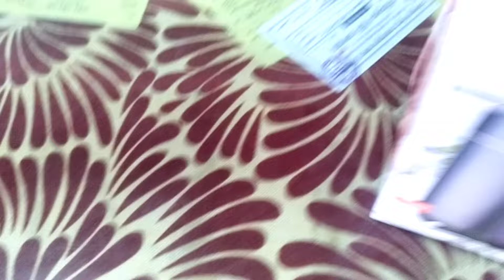New Designs Electric Hot Case | Casserole 🔥 Wholesale price Electric Hot Case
your keyword -

casserole recipes
potato casserole
insulated casserole
hot pot
stainless steel casserole
Hot case price
Hot case wholesale market
crockery wholesale market
easy casseroles
easy casserole recipes
hot case desings
hot case colour
casserole designs
casserole colour
wholesale price hot case
iveo casserole review
best casseroles
Casserole review
hot case
hot case warmer
milton hot case
hot cases
case
hot case oven
chapati hot case
under 500 hot case
hot deli case
food warmer hot case
hot case food warmer
2023 b case
2022 q case
2022 l case
approach to the hot case
milton hot case for roti
under 300 milton hot case
legume sprouts in a hot case
hot wheels 2023 b case
hot wheels 2022 q case
hot wheels 2022 m case
chapati hot case with zipper
how to make sprouts in a hot case
casserole
casserole recipes
casseroles,potato casserole
casserole recipe
breakfast casserole
easy casserole recipes
casserole meals
casserole ideas
casserole dishes
casserole dinners
chicken casserole
broccoli casserole
simple casseroles
hamburger casserole
green bean casserole
best casserole dishes
how to make a casserole
best casserole recipes
sweet potato casserole
simple casserole recipes
chicken and rice casserole
easy dinner ideas casserole